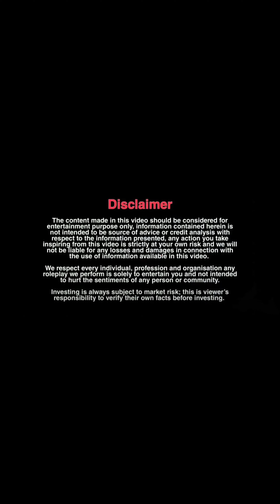Kyu Mare Thappad @kabirkprank7 Ne || Kabir K Production